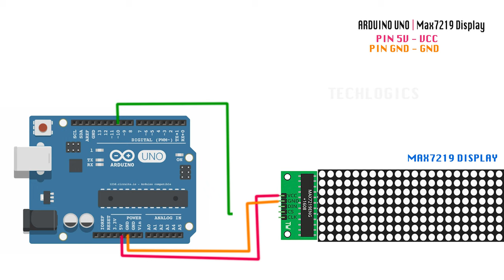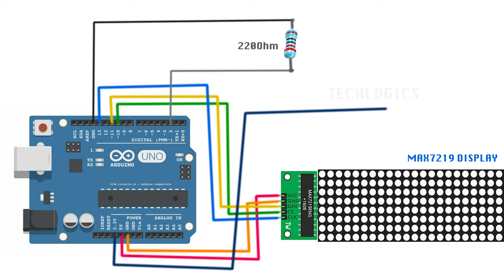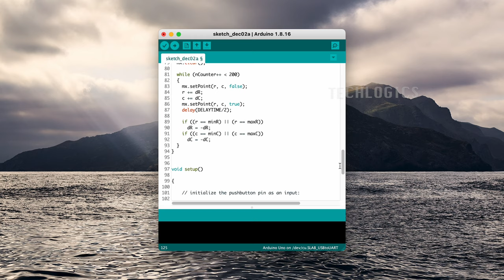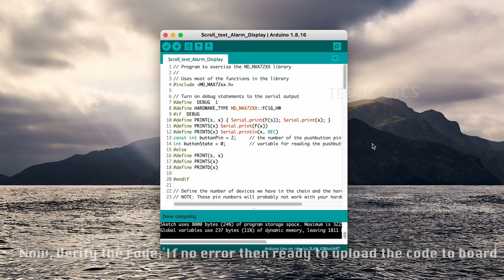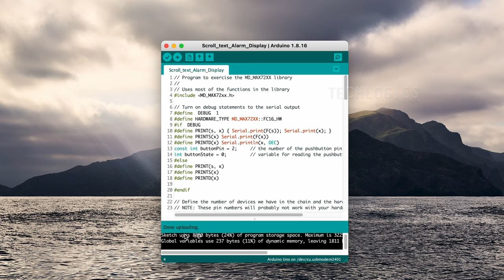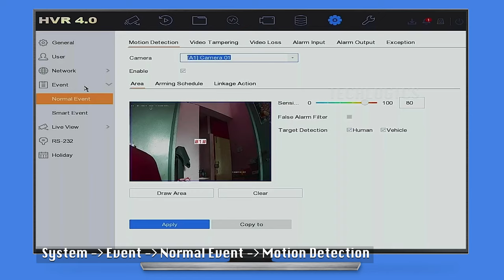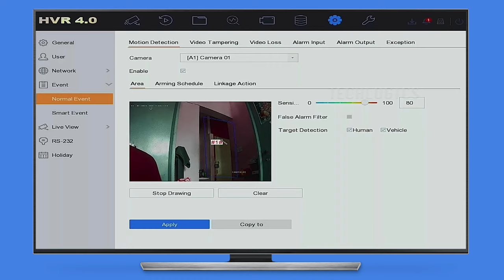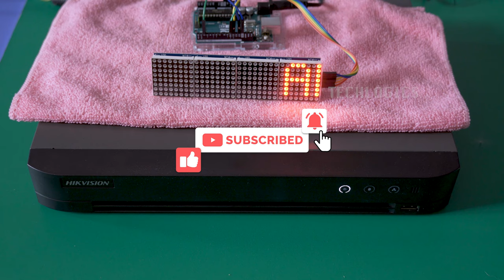hikvision dvr nvr alarm system setup text scroll display when detect the events using Arduino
How to Enable Alarm Port Event notification soon Hikvision DVR NVR, The Alarm information notification Text will show on Matrix Dot Display

0:00 Text Scrolling Display when DVR detects alarm
0:18 Required Components
1:02 Connection between Arduino & Matrix Display
4:32 Upload Arduino Code
7:26 Testing Program & Board Connection
8:27 Connect Arduino with DVR/NVR
9:23 Activate Alarm Event on DVR/NVR
12:35 Change/Modify Scroll Text